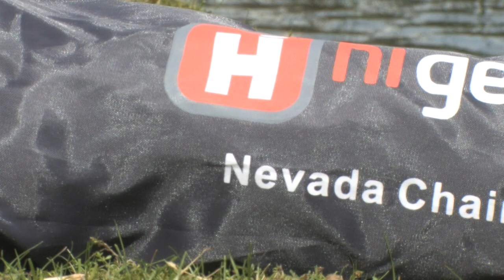Hi Gear Nevada Camping Chair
Hi gear Nevada Chair available from Go Outdoors

Simple folding camping chair